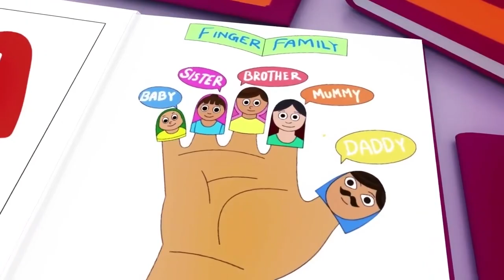Wheels On The Bus Go Round and Round - Baby Songs - Nursery Rhymes